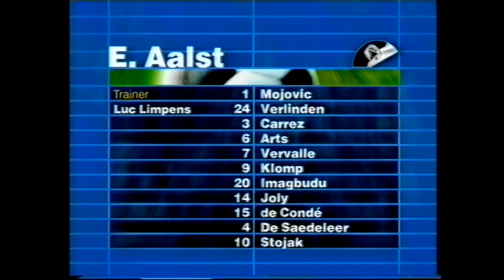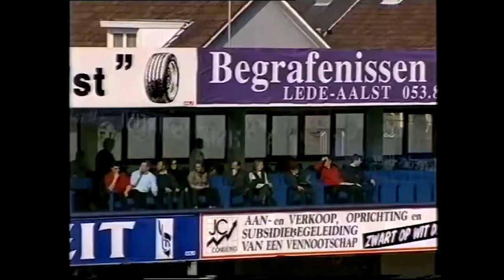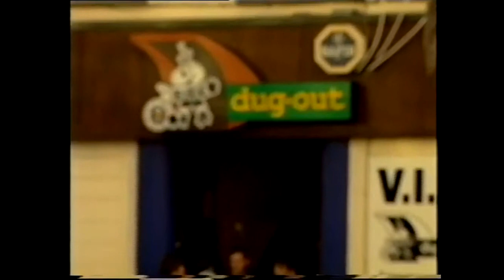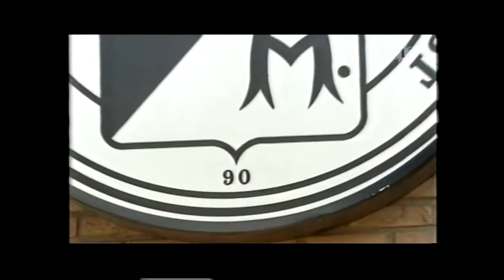2001-2002 28ste speeldag Eendracht Aalst - Germinal Beerschot 3-3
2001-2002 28ste speeldag Eendracht Aalst - Germinal Beerschot 3-3